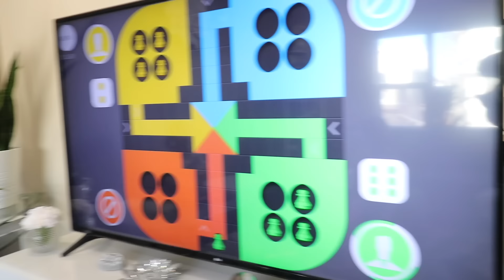What Boys Be Like! | Girls vs Boys - Sekora & Sefari Pretend Play Skit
Sekora and Sefari think they know everything about how boy and girls are different and they try to make their case to their dad.

Fan Mail Here 😍👇
SUITE #274
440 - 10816 MACLEOD TRAIL S.E.
CALGARY, ALBERTA
CANADA   T2J 5N8

SUITE 413
370, 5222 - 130th AVENUE SE
CALGARY, ALBERTA